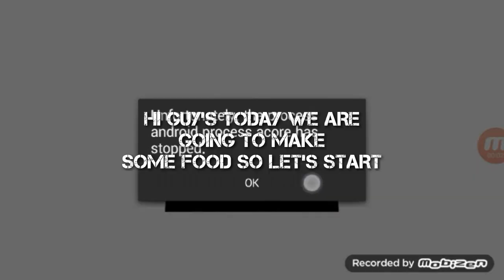Toca kitchen 2 game part 1 by N / Creation